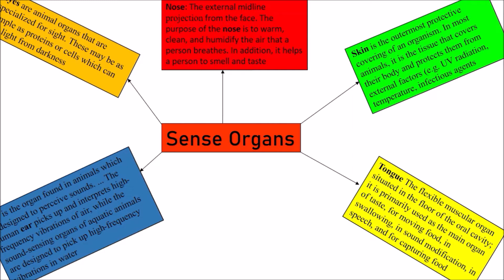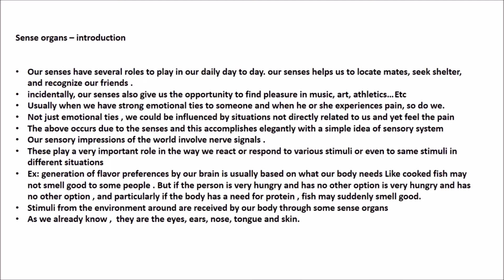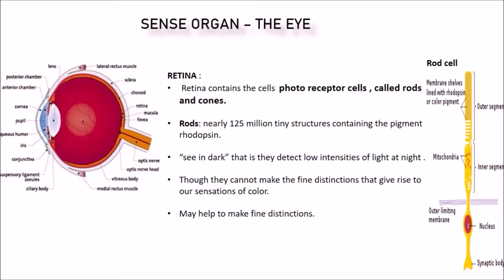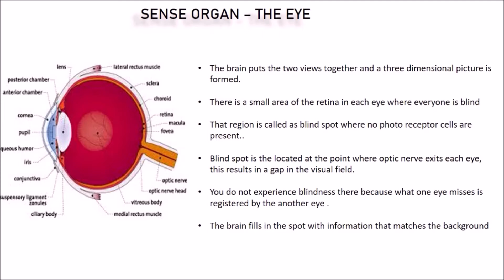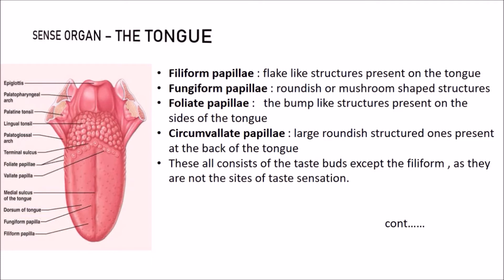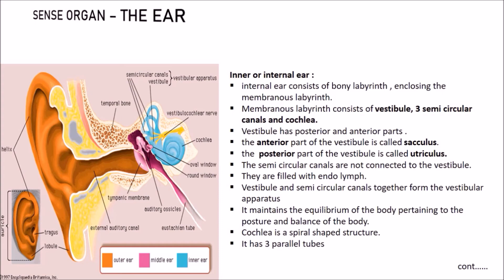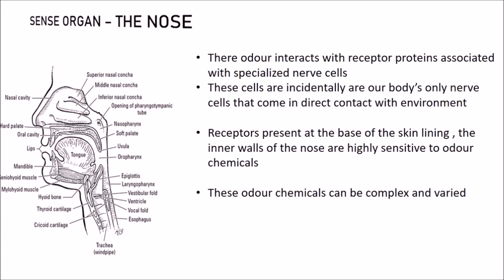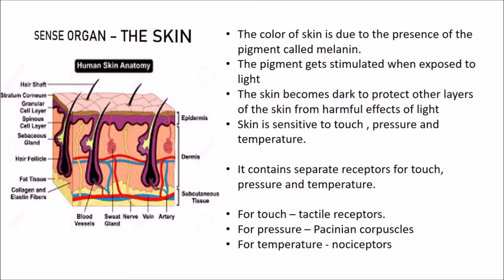Sense Organs : Eyes, Nose, Ears, Tongue, Skin-in detail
This video is uploaded by "Hamsika Academy" to help students who are preparing for the "NEET" examination.
So basically, human beings have five sense organs i.e. eyes, ear, nose, tongue, and skin. Eyes (Sense of Sight) A good sense of sight is achieved by healthy eyes. Nose (Sense of Smell) The organ for the sense of smell is the nose. Ears (Sense of Hearing) Skin (Sense of Touch) Tongue (Sense of Tasting).
A sense is a physiological capacity of organisms that provides data for perception. The senses and their operation, classification, and theory are overlapping topics studied by a variety of fields, most notably neuroscience, cognitive psychology (or cognitive science), and philosophy of perception. The nervous system has a specific sensory nervous system, and a sense organ, or sensor, dedicated to each sense.

Humans have a multitude of sensors. Sight (vision, visual sense), hearing (audition, auditory sense), taste (gustation, gustatory sense), smell (olfaction, olfactory sense), and touch (somatosensation, somatosensory sense) are the five traditionally recognized senses. The ability to detect other stimuli beyond those governed by these most broadly recognized senses also exists, and these sensory modalities include temperature (thermoception), kinesthetic sense (proprioception), pain (nociception), balance (equilibrioception), vibration (mechanoreception), and various internal stimuli (e.g. the different chemoreceptors for detecting salt and carbon dioxide concentrations in the blood, or sense of hunger and sense of thirst). However, what constitutes a sense is a matter of some debate, leading to difficulties in defining what exactly a distinct sense is, and where the borders lie between responses to related stimuli.